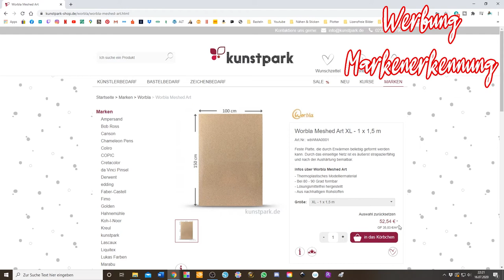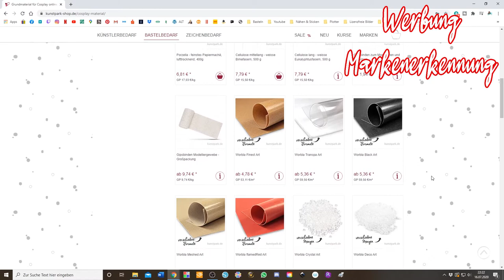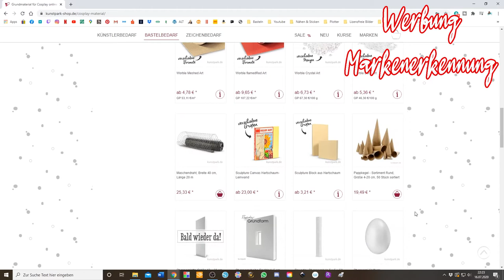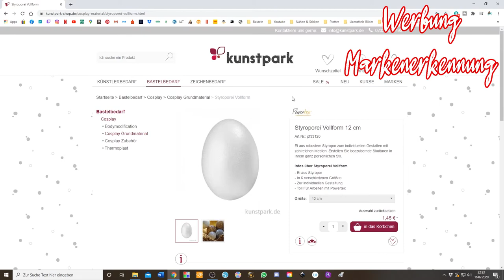Kanal Update Juni 2020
Seit einer gefühlten Ewigkeit hab ich es dann doch mal wieder geschafft ein Video zu machen.

Soo, was ist jetzt los mit diesem Kanal hier???
Das hört ihr im Video...

Viel Spaß

oder

oder